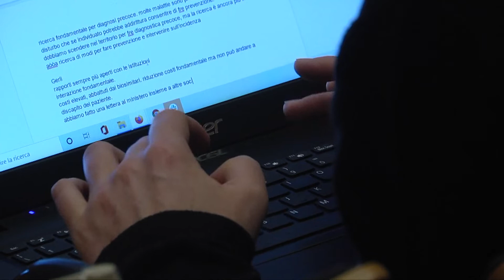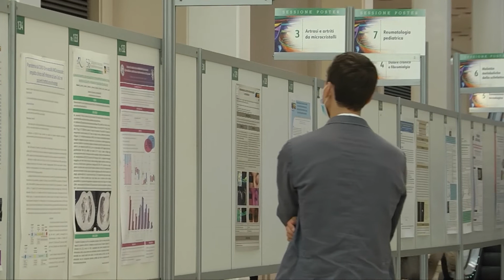Algodistrofia, nuove possibilità di cura dalla formulazione intramuscolare del farmaco approvato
L'algodistrofia e le possibilità terapuetiche connesse all'uso del neridronato per via intramuscolare sono state oggetto di una relazione durante il congresso della Società Italiana di Reumatologia di Rimini. ne parla ai microfoni di Pharmastar il Prof. Massimo Varenna, Direttore UOS di Osteoporosi e Malattie Metaboliche, ASST Centro Traumatologico Gaetano Pini, Milano, definito il miglior medico mondiale nella cura di questa patologia da parte dell'agenzia di ranking Experscape.